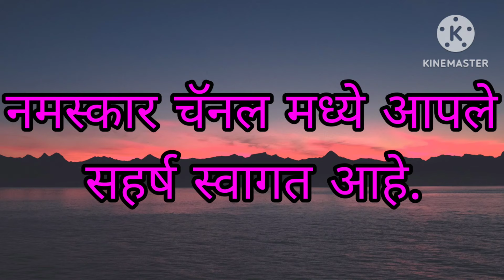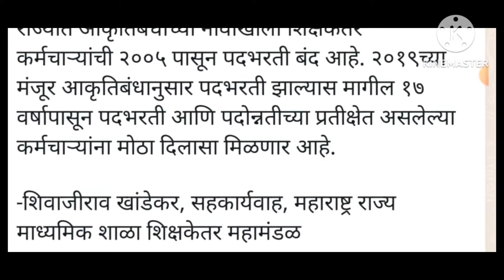राज्यातील शिक्षकेतर कर्मचारी भरतीचा मार्ग मोकळा उच्च न्यायालयाने उठवली स्थगिती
rajyatil Shiksha Kendra karmchari Bharti ka Marg mukala uchch nyayalayane 6 february 24 la uthwali sthgiti

शिक्षकेतर कर्मचारी भरतीचा मार्ग मोकळा

उच्च न्यायालयाने उठवली स्थगिती :

राज्यात शाळांमध्ये १५ हजार जागा रिक्त

लोकमत न्यूज नेटवर्क पुणे : राज्यातील शिक्षकेतर कर्मचाऱ्यांच्या आकृतिबंध विरोधात याचिका दाखल केल्यामुळे मुंबई उच्च न्यायालयाने त्यांच्या भरतीला तात्पुरती स्थगिती दिली होती.

उच्च न्यायालयाने ६ फेब्रुवारी रोजी सदर पदभरतीवरील स्थगिती उठविल्यामुळे राज्यातील माध्यमिक शाळांमधील लिपिक, प्रयोगशाळा सहायक, ग्रंथपाल या शिक्षकेतर कर्मचाऱ्यांच्या पदभरतीचा मार्ग मोकळा होणार आहे.

राज्य शासनातर्फे दोन महिन्यांपूर्वी न्यायालयात प्रतिज्ञापत्र सादर करण्यात आले. सुनावणीनंतर न्यायालयाने पदभरतीवरील स्थगिती उठविली आहे. उच्च न्यायालयाच्या या निर्णयामुळे शिक्षकेतर कर्मचारी पदोन्नती व रिक्त पदांसाठी भरती लवकरच सुरू होईल, अशी अपेक्षा आहे. -प्रसन्न कोतूळकर, कार्याध्यक्ष, पुणे जिल्हा शिक्षकेतर संघटना

राज्यात आकृतिबंधाच्या नावाखाली शिक्षकेतर कर्मचाऱ्यांची २००५ पासून पदभरती बंद आहे. २०१९च्या मंजूर आकृतिबंधानुसार पदभरती झाल्यास मागील १७ वर्षापासून पदभरती आणि पदोन्नतीच्या प्रतीक्षेत असलेल्या कर्मचाऱ्यांना मोठा दिलासा मिळणार आहे.

-शिवाजीराव खांडेकर, सहकार्यवाह, महाराष्ट्र राज्य माध्यमिक शाळा शिक्षकेतर महामंडळ

शिपाई, लिपिकांची पदोन्नती :

पदभरतीवरील स्थगिती उठल्यानंतर नोकरी मिळेल, या आशेपोटी असंख्य कर्मचारी शाळांमध्ये कार्यरत आहेत, त्यांनाही दिलासा मिळेल. तसेच शिपाई ते लिपिक आणि कनिष्ठ लिपिक ते वरिष्ठ लिपिक अशी अनेकांना पदोन्नती मिळणार आहे.